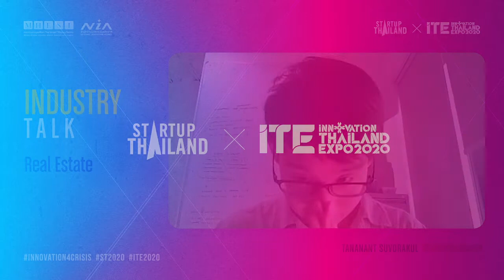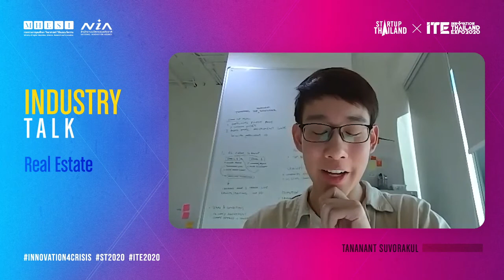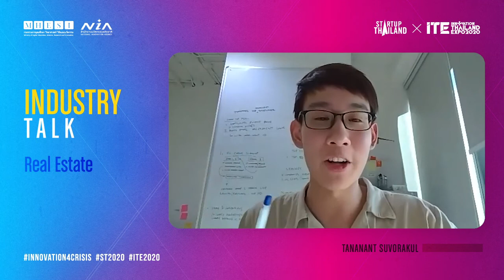Industry Talk: Real Estate กับ คุณศุภรัฒศ์ สิงหรา ณ อยุธยา, CDO of Frasers Property Thailand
Industry Talk: Real Estate

มาพูดคุยในเรื่องธุรกิจอสังหาฯ กับคุณศุภรัฒศ์ ศิวะเพ็ชรานาถ สิงหรา ณ อยุธยา, CDO บริษัท Frasers Property Thailand ในแบบฉบับที่เข้าใจง่าย และอัพเดทเทรนด์ใหม่ ๆ ของแวดวงนี้ มาส่องมุมมองด้านธุรกิจอสังหาฯ ของผู้นำองค์กรระดับแนวหน้าไปด้วยกัน